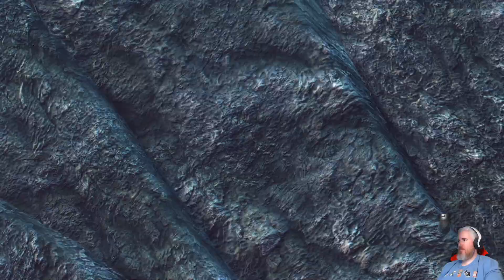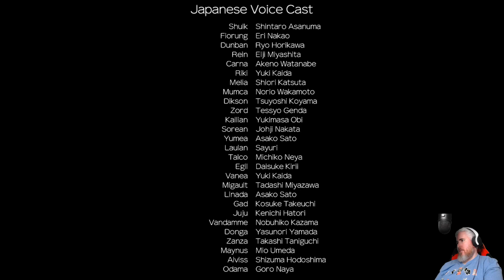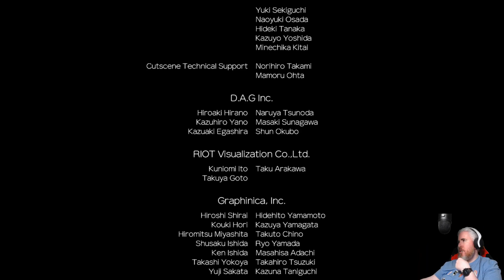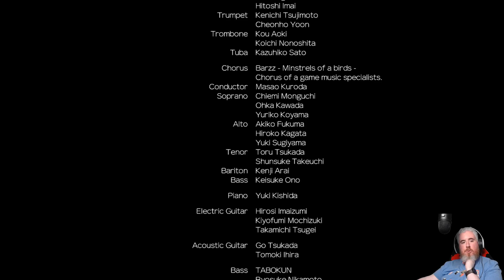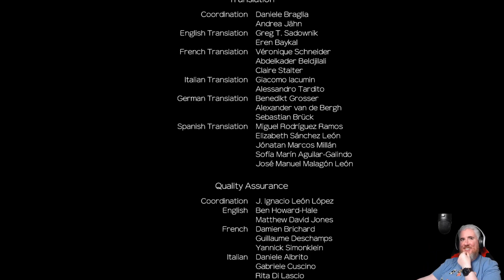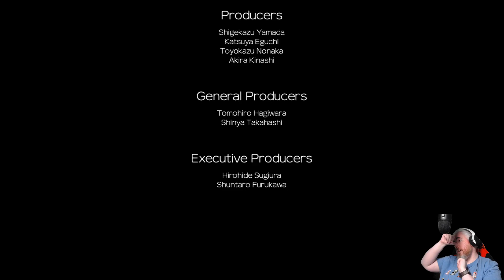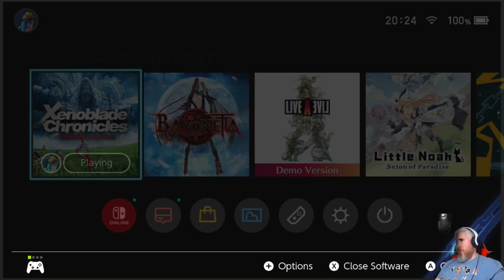Foley-san Plays Xenoblade Chronicles | Part 9 [Final]